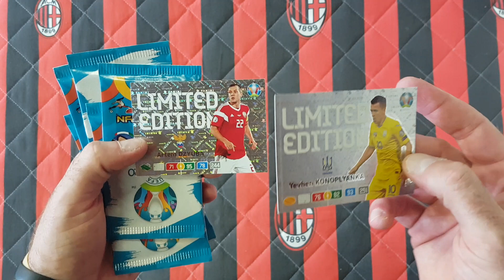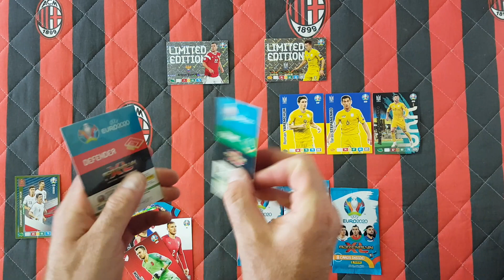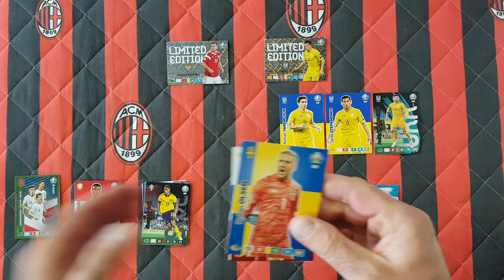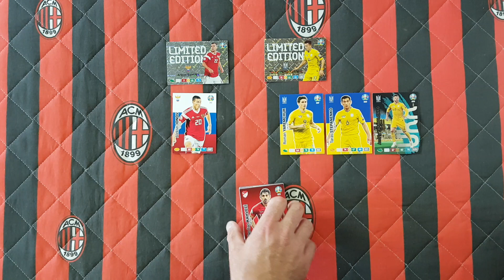PANINI EURO 2020 - UNBOXING POLSKIEGO MULTIPACKA - ROSJA vs UKRAINA - KTO WYGRAŁ???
Dziś na odcinku otwieram ostatniego multipacka jakiego znalazłem na półce...Trafiłem limitki zawodników z Rosji i Ukrainy i taki też rozegrałem meczyk...